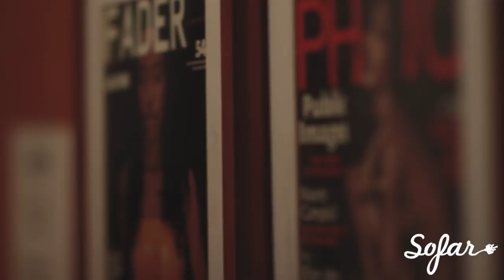Ryan Walker (Of The Beanstalk Library) - Drawing Glasses | Sofar Washington, DC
Ryan Walker (Of The Beanstalk Library) performing "Drawing Glasses" at Sofar Washington, DC on November 9th, 2016

Artist: Ryan Walker (Of The Beanstalk Library)

Filmed by: Gene Aronov

Caleb Hargett

Edited by: Jamal Toye

Audio by: Dylan Hinds: Loud Dudes LLC